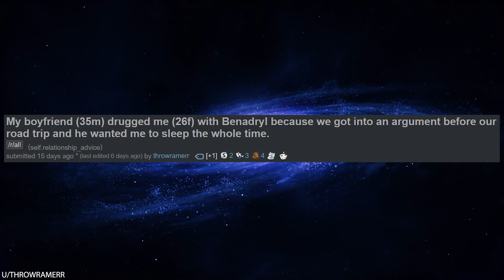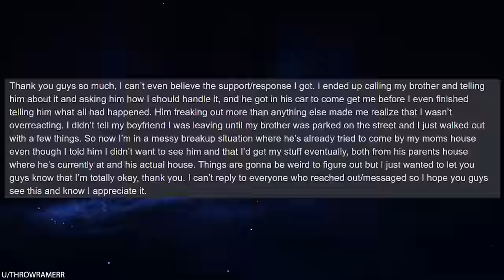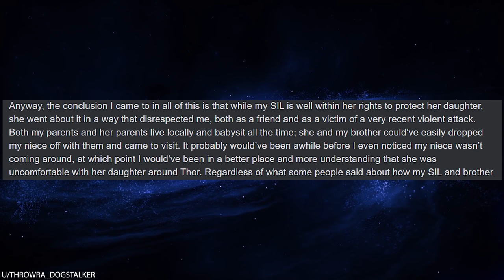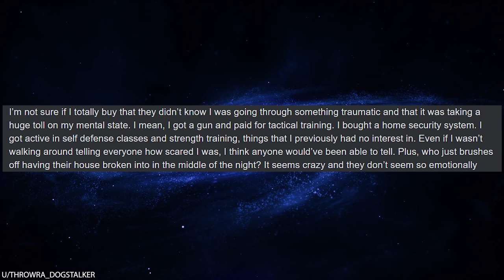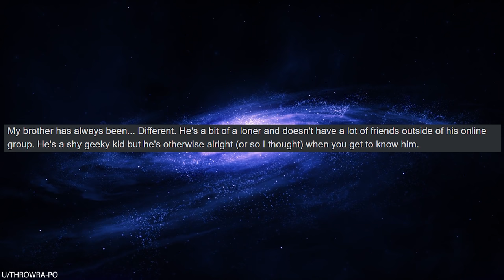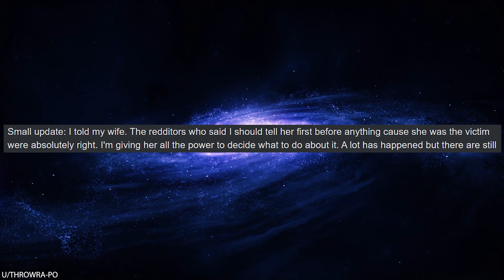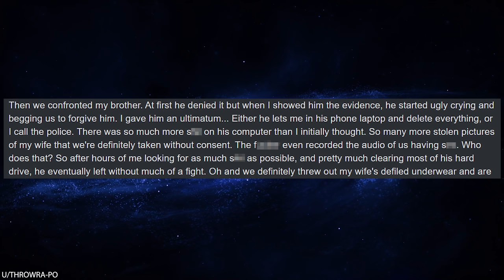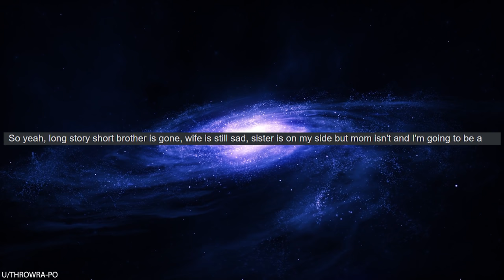r/Relationships My Little Bro Is Spying On My Wife!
r/Relationships_Advice In today's episode, OP's little brother lives with him and his wife during the corona virus. OP begins to notice some odd behavior from his little brother and eventually catches him with dozens of inappropriate pictures, videos, and even audio that he took of OP's wife without her knowledge or consent. What happened next was pretty shocking!